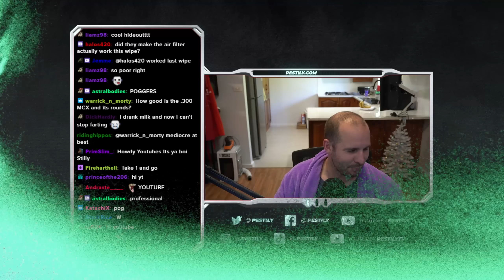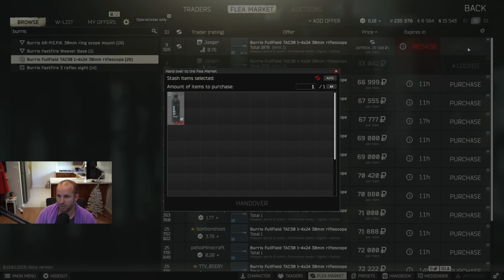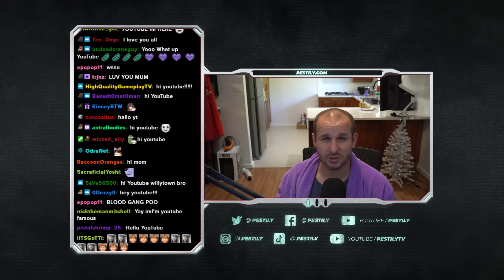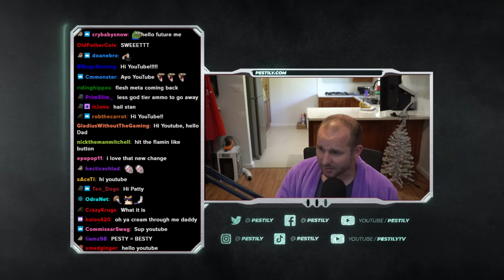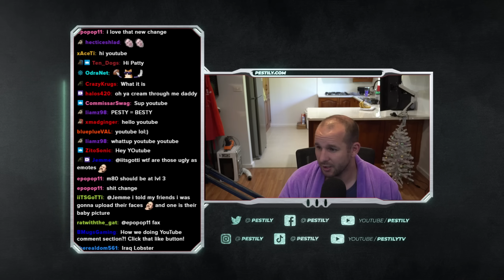THOUGHTS ON AMMO & FILING CABINETS CHANGES - Escape from Tarkov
Here are my thoughts about the new ammo & filing cabinets changes.

Youtube Channels!

Live Stream!

Socials!

Merch!